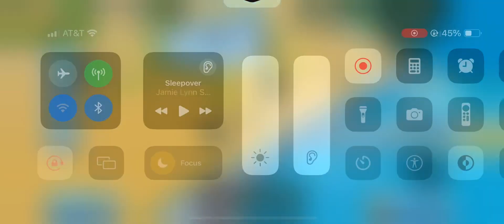August 3, 2024